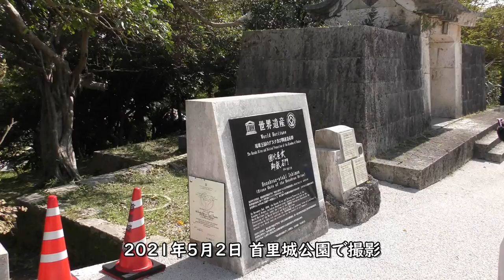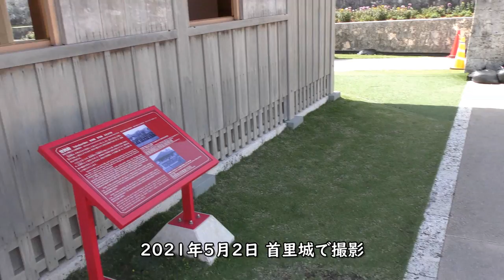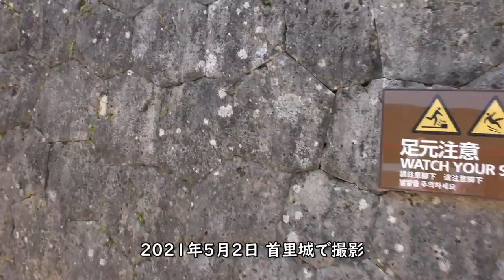【首里城】再建・復興途上【2021年5月撮影】